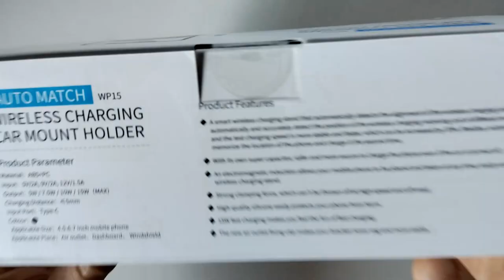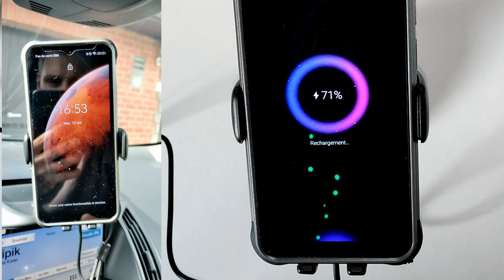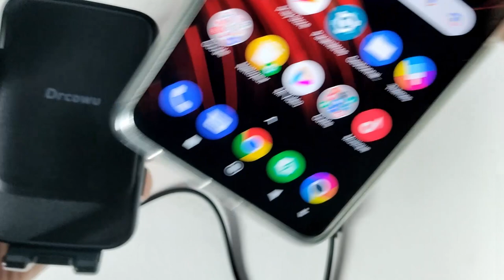DrCowu un support de téléphone motorisé automatique avec recharge sans fil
Aujourd'hui, petit test rapide d'un support pour voiture avec système de placement automatique et recharge sans fil
Lien d'achat